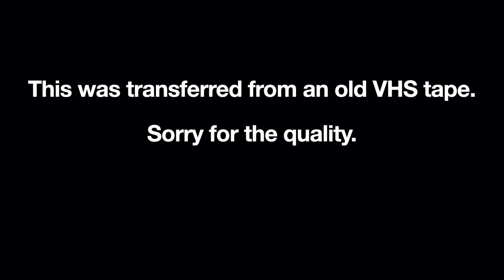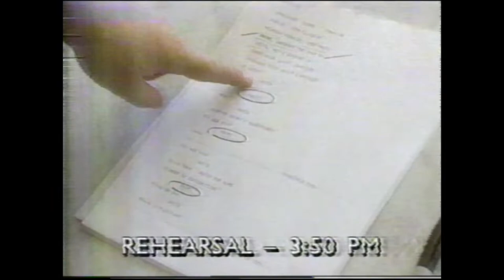Rosie O'Donnell - Behind The Scenes on All My Children